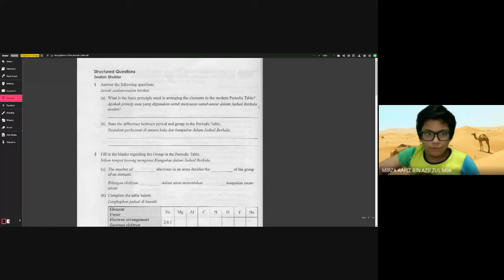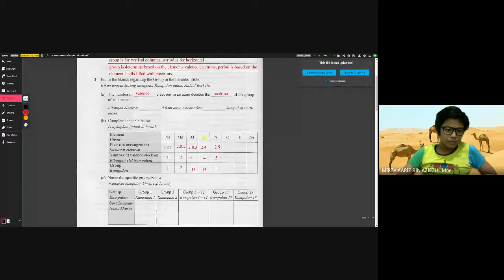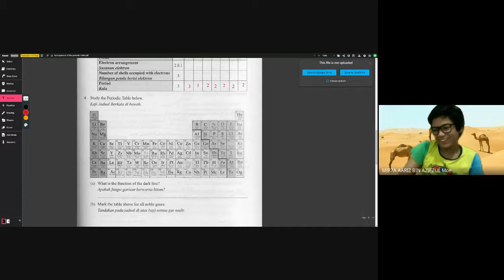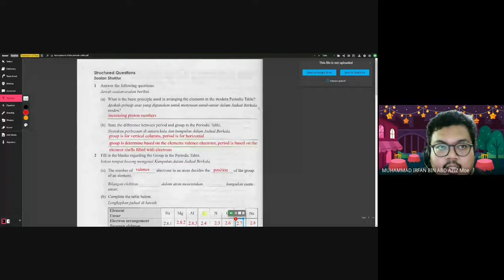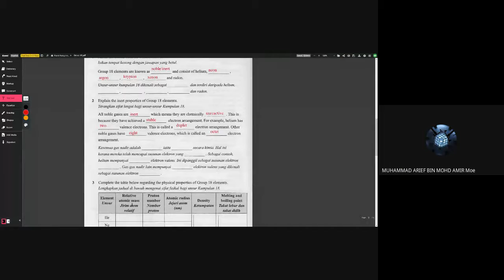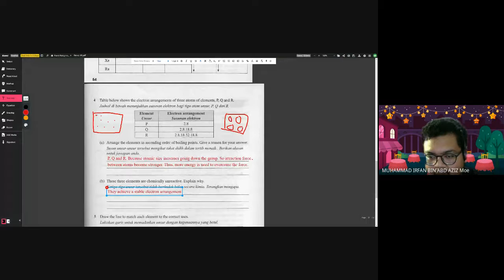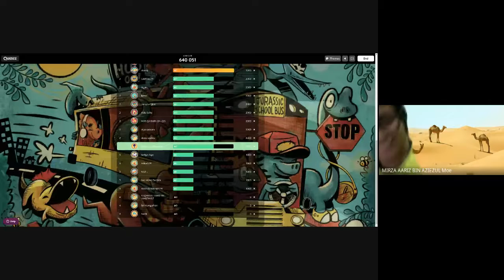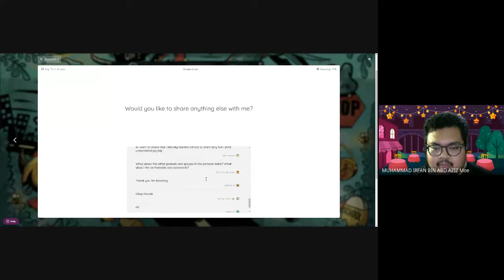Discussion Homework 4.2 and 4.3 1A (3/10/2021)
4.2 The Arrangement in The Periodic Table of Elements
4.3 Elements in Group 18